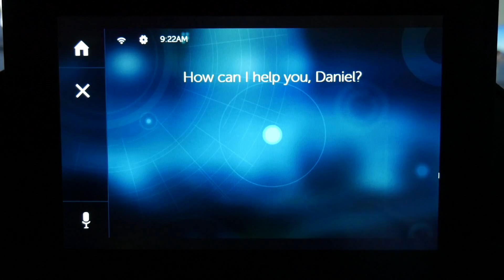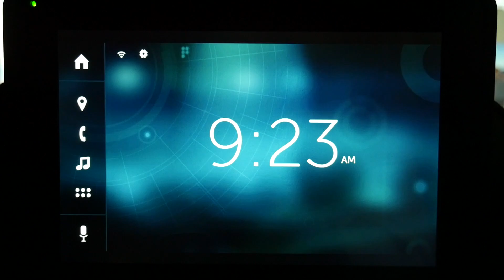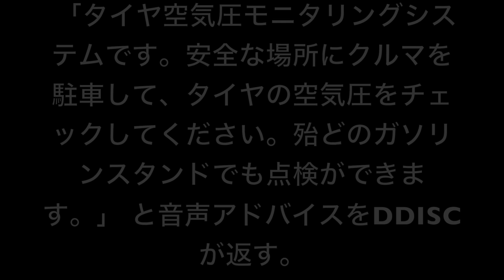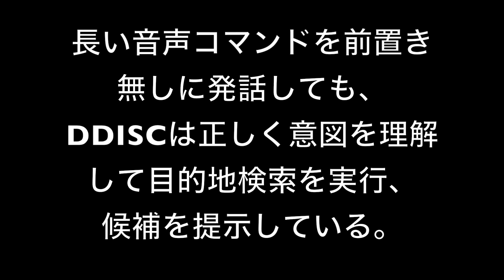Dragon Drive イノベーションショーケース（DDISC）デモ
ニュアンス・コミュニケーションズは、ドイツで開催されたフランクフルトモーターショー2017で、Dragon Drive イノベーションショーケースのデモを披露しました。

Dragon Driveは、音声による自然言語理解やAIを活用したオートモーティブ・アシスタントを構築するためのプラットフォームです。このビデオでご紹介しているDragon Drive イノベーション・ショーケース（DDISC）は、Dragon Driveが持つ様々な機能を実際に体験していただくために開発されたデモ・アプリケーションです。